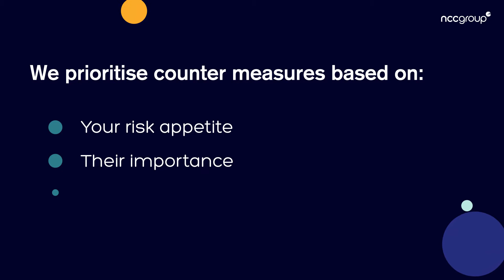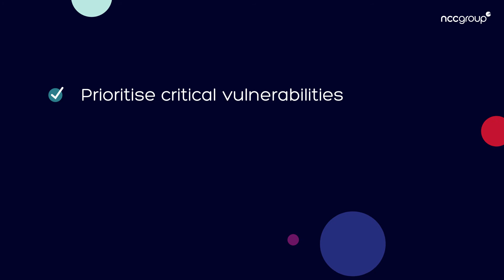Introducing Remediate by NCC Group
Proactively reduce risk.
Strengthen your security posture.
Upskill your team.
Protect your business.
Remediate by NCC Group.